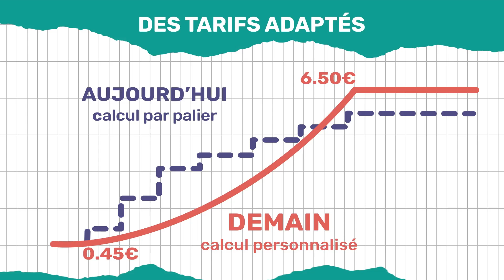Services municipaux : des tarifs plus solidaires - La pause du midi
La mairie met en place une tarification plus équitable et solidaire pour la pause du midi des écoliers et les cours au conservatoire. Elle est calculée au plus juste des ressources des familles et simplifie l'accès au service public.

Tarifs de la pause du midi
Le coût total pour la mairie de la pause du midi s'élève à 11,94 euros par jour et par enfant. Il comprend le coût du repas, la rémunération du personnel (2 heures), les animations, et les frais liés aux bâtiments.
Avec les nouveaux tarifs calculés au plus près des revenus, 43% des familles bordelaises devraient payer la cantine moins cher dès janvier 2023.